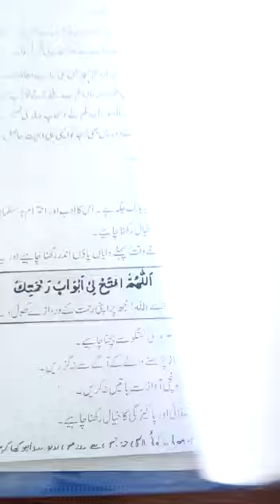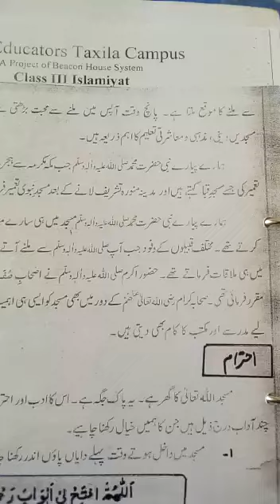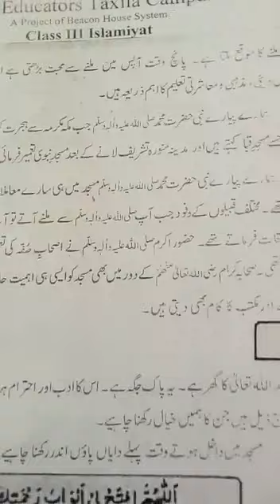جماعت : سوم , مضمون : اسلامیات, معلمہ : سعدیہ یاسر, سبق کا نام: مسجد کا تعارف ,صفحہ نمبر 3،4